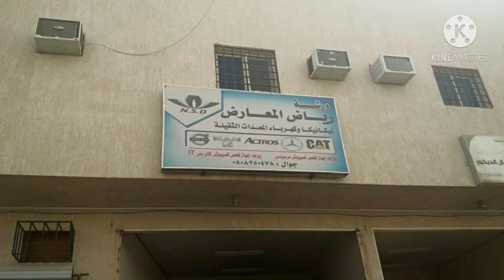my work. qassim saudi arabia